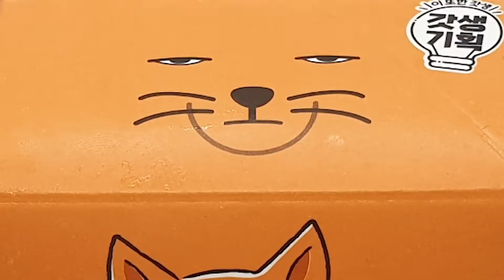무무씨 시리얼우유 내돈내산 간단 리뷰!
무무씨와 갓생기획이 만나 시리얼우유가 출시되었습니다🥛
좀 더 상세한 리뷰는 윰니 블로그를 확인해보세요💕